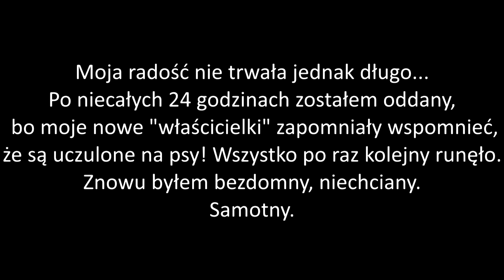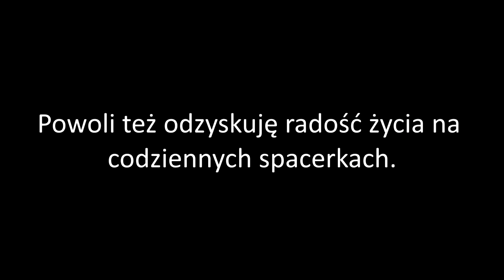RALF - Fundacja Głosem Zwierząt - Spokojny i wrażliwy psiak